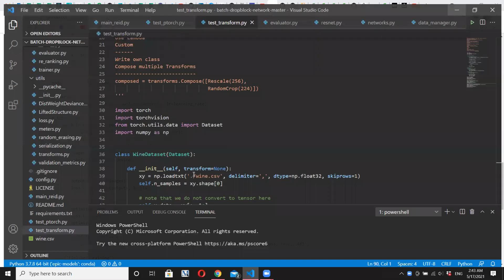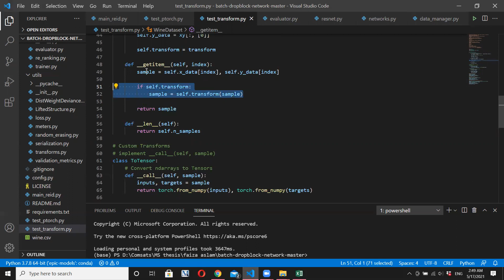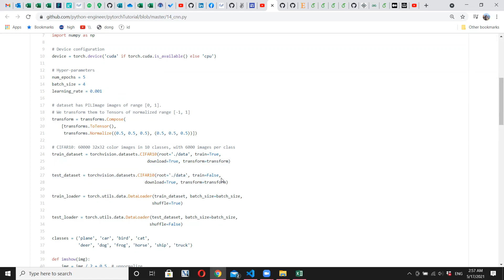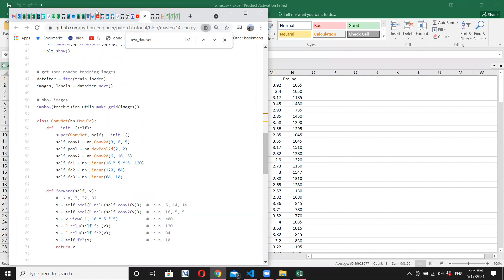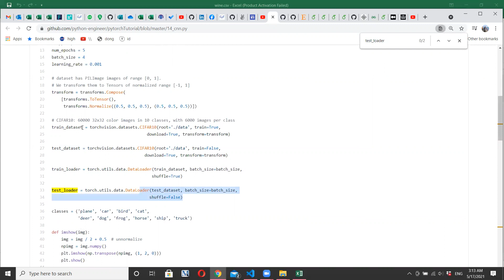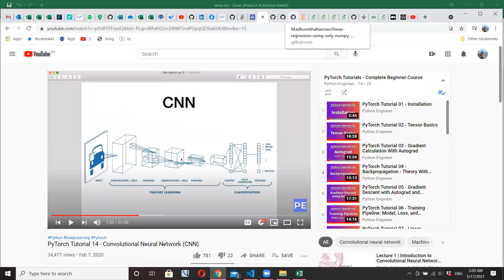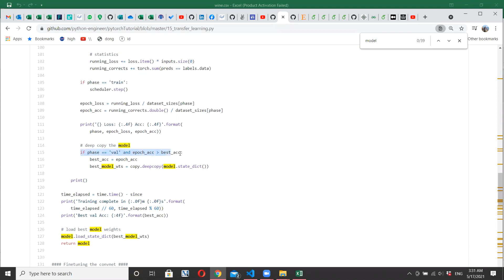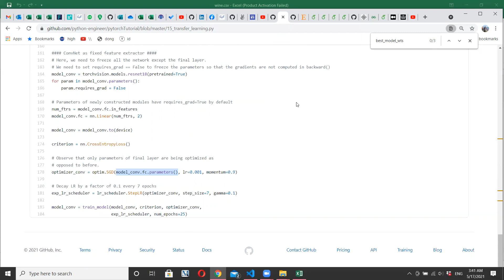NN14 - CNNs and Transfer Learning in Pytorch